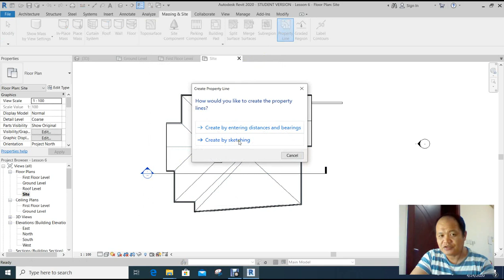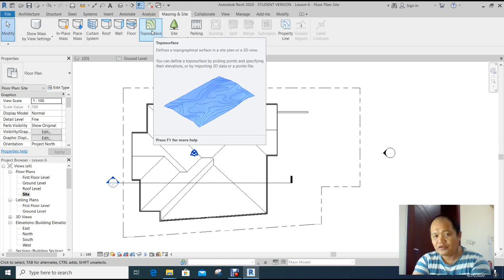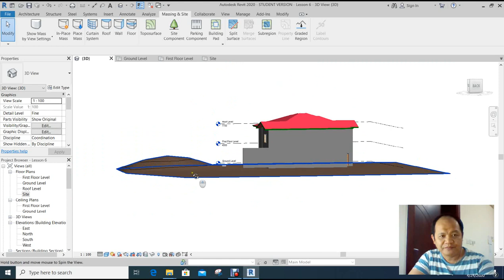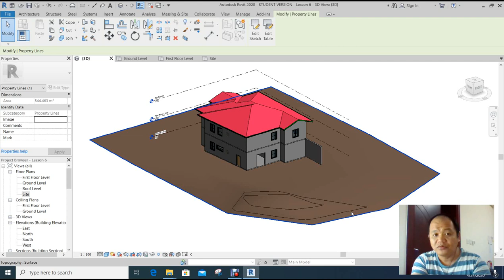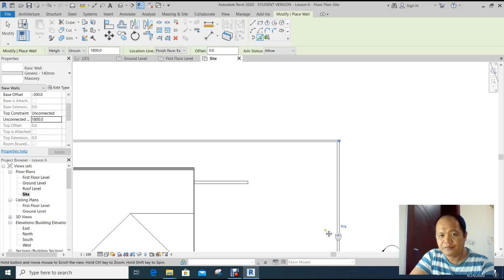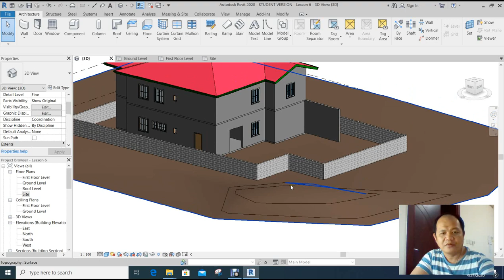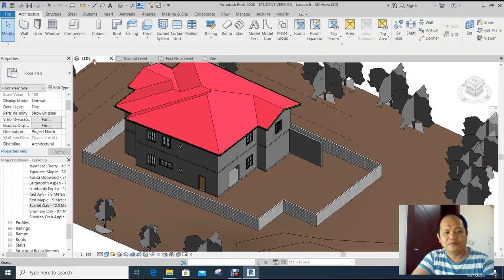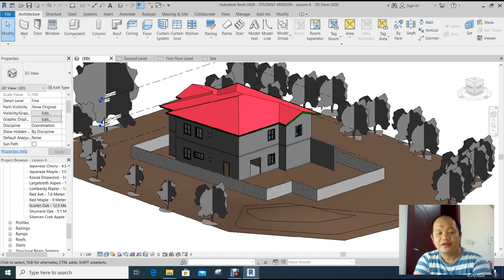Revit 2020 Tutorial_Site Elements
Revit 2020. Tailor fit tutorials for the Filipino Architects and Engineers.
Lesson 9  - Site Elements in Revit